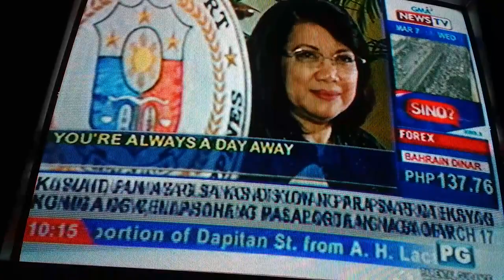DZBB'S BALITAWIT ON CJ SERENO'S QUO WARRANTO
Let's Reach 50K Followers and we will have a MONEY RAFFLE to our SUBSCRIBERS every month!